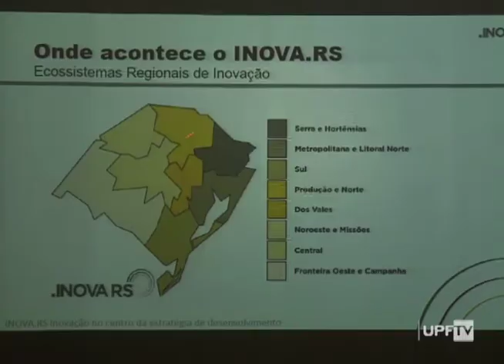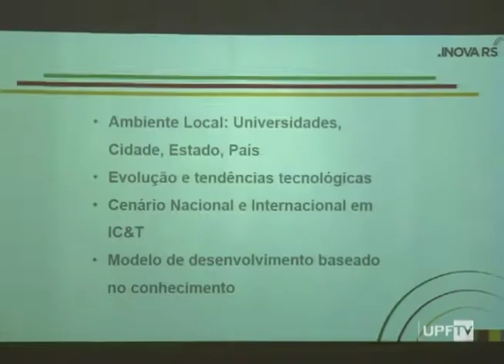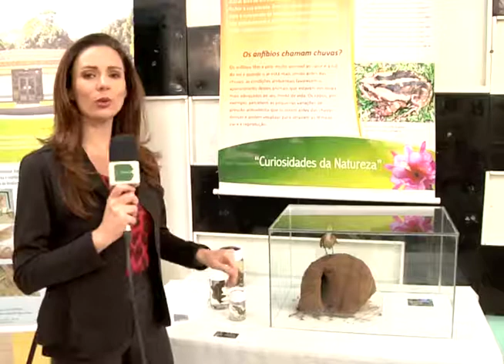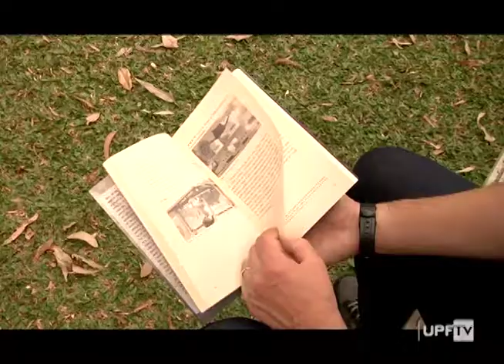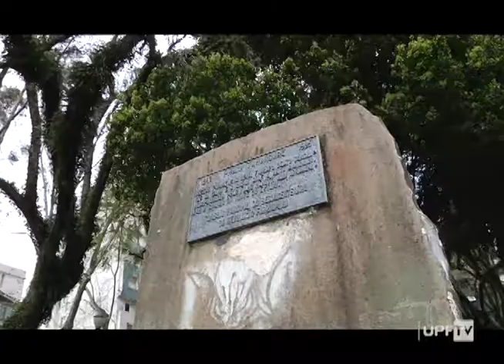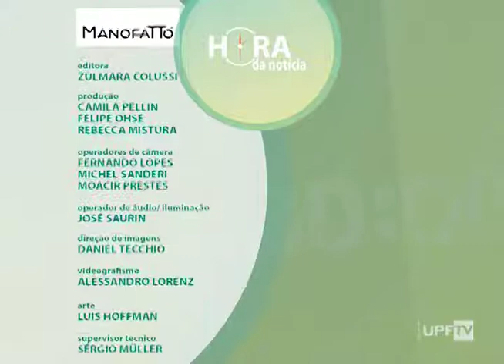Hora da Notícia 20.09.19 - na íntegra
Confira as principais reportagens veiculadas pelo HN nessa sexta-feira:
- Contação de histórias gaúchas
- Livro "Minha vida de adotivo"
- Inova RS
- Monumentos tradicionalistas